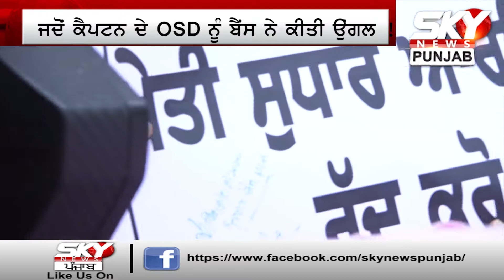ਜਦੋਂ Bains ਨੇ ਕੀਤੀ Captain ਦੇ OSD ਨੂੰ ਉਂਗਲ ! OSD ਨੂੰ ਚੜਿਆ ਤਾਪ | Sky News Punjab